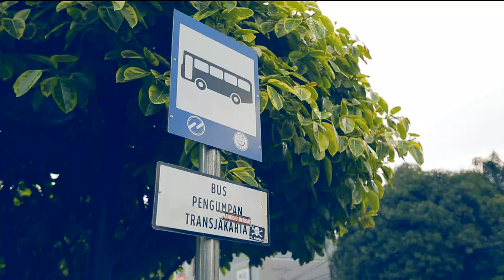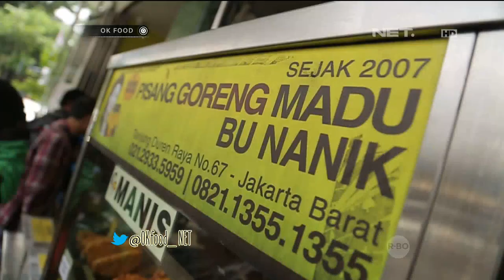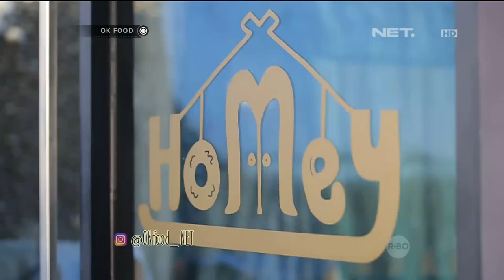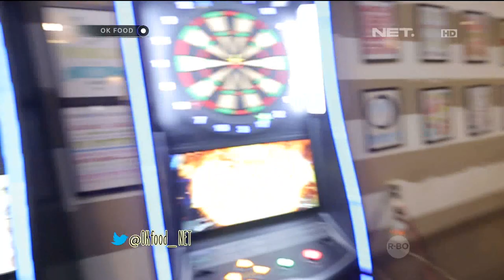OK FOOD Episode 3 - Pisang Goreng Madu Bu Nanik, Homey Cafe & Resto (Part 1/3)